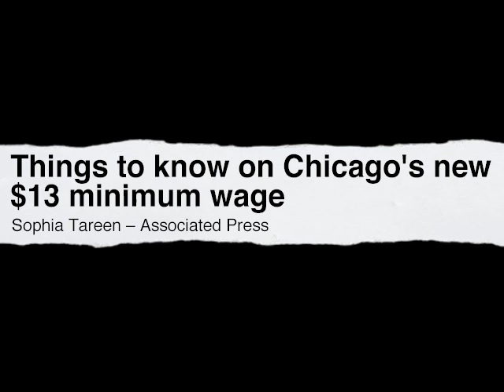The Daily Salvo for December 11, 2014 - "Gone With the Wind"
Chicago Mayor Rahm Emanuel doesn’t seem to ‘give a damn’ that a $13/hour minimum wage will kill entry-level and low-skill jobs for the most vulnerable and least educated people.